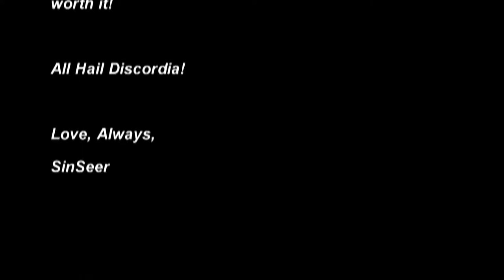NEW Wildwood Den Prefab - Furnished by Damanta! (with Damanta's Village!)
If you have questions, leave a comment or try the text chat! You can also send a friend request to SinSeer in Fallout 76!

Love, Always,
SinSeer